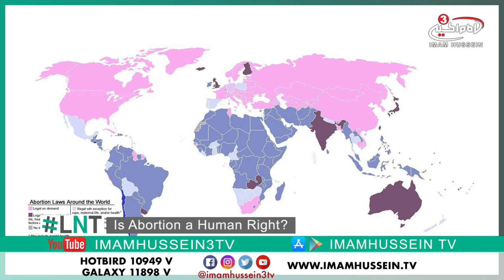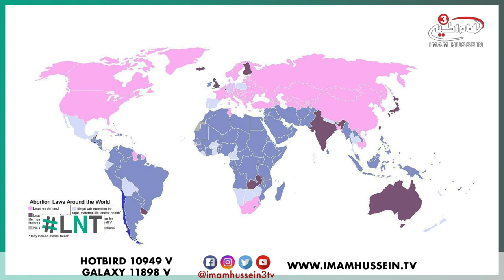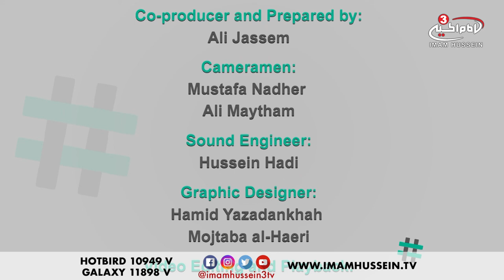Is Abortion a Human Right? - 2018 MUST-WATCH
This topic is without a doubt one of the most questioned in today’s society. Abortion is one of those issues which polarizes opinions and many people have strong feelings for or against it.

Abortion affects women more than men although this is not to say that men are not affected in some way. But it does have a greater impact upon the woman.

Tune in to find out whether abortion is a human right or not.